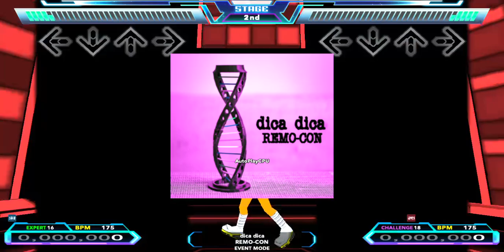dica dica // REMO-CON ~DDR MASSIVE MANIA ESP AND CSP Charts~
dica dica dica dica dica dica dica dica dica dica dica dica

Thanks to wlfn on RemyWiki's Discord server for providing the game-size audio!

Graphics made by me